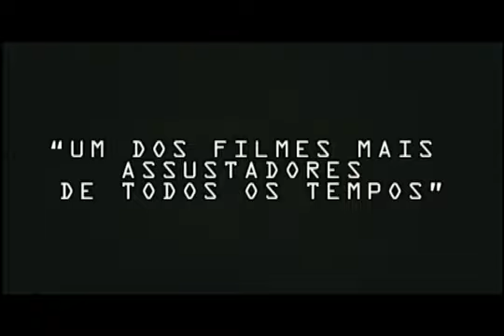Atividade Paranormal (Paranormal Activity) 2007 - Trailer Legendado